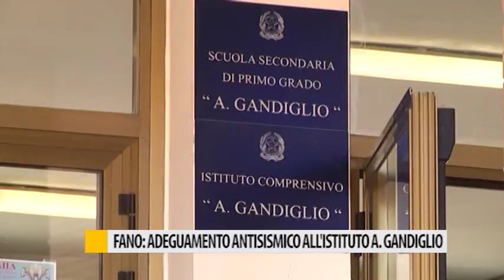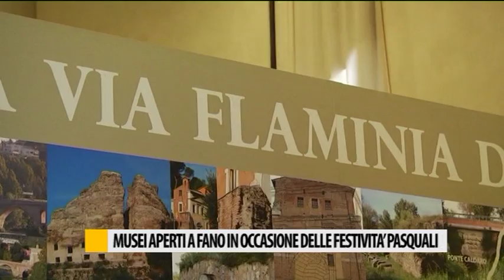Occhio alla NOTIZIA 14/04/2017